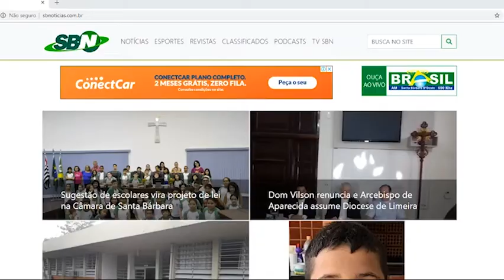Empresários em Destaque - Cristiane Perim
A cerimonialista barbarense Cristiane Perim é a entrevistada do programa “Empresários em Destaque” dessa semana. Na oportunidade Cristiane conta como foi seu início profissional no mundo dos eventos, até tornar-se hoje uma profissional de referência no mercado. O programa irá ao ar, também, no próximo domingo pela Rádio Brasil AM 690, às 9h30.